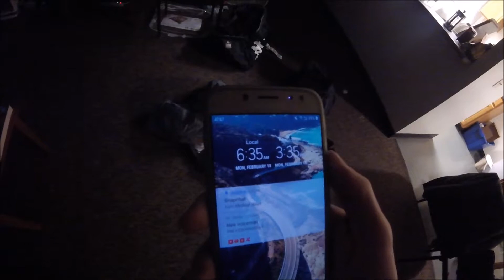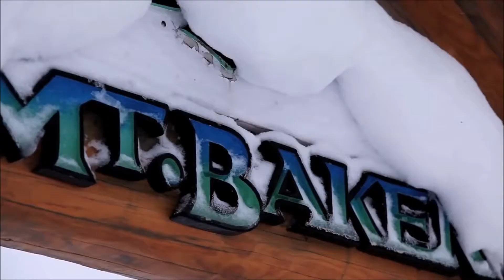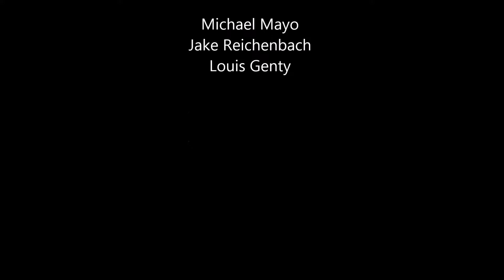"My American Experience" Chapter VI - VLOG Mount Baker, WA, USA - February 2019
Here is the Chapter VI of my movie "My American Experience", 2019. I lived for 8 months in Bellingham, located near Rocky Mountains. So it was the opportunity to ride over there and Mount Baket ski resort with my dudes.